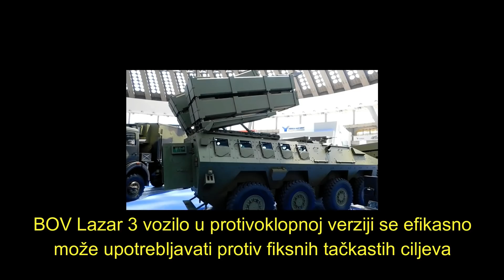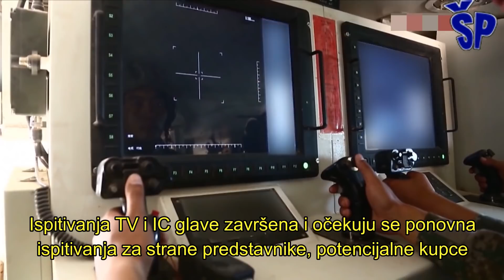BOV Lazar 3 lovac na tenkove - APC Lazar 3 Tank Hunter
Nova protiv-oklopna varijanta borbeno oklopnog vozila “Lazar 3” je lovac tenkova  na koji je smešteno ukupno osam transportno-lansirnih kontejnera u kojima se nalazi raketa “Ralas” (raketizirani “Alas”). Ona predstavlja specijalnu modifikaciju napravljenu na bazi osnovne rakete čiji domet se kreće u rasponu od 5-25km.

Raketa “Ralas” (raketizirani “Alas”) je namenjena uništavanju nepokretnih i pokretnih ciljeva na daljinama do 9000 metara. Probojnost tandem-kumulativne bojeve glave je oko 800mm oklopa koji je pokriven slojem dinamičke zaštite.
The new anti-armor variant of the combat armored vehicle “Lazar 3” is a tank hunter, which houses a total of eight transport-launch containers carrying the “Ralas” missile (missile “Alas”). It is a special modification made on the basis of a basic rocket whose range ranges from 5-25km.
The "Ralas" missile (rocketized "Alas") is designed to destroy fixed and moving targets at distances of up to 9,000 meters. The tandem cumulative warhead penetration is about 800mm of armor, which is covered by a layer of dynamic protection.